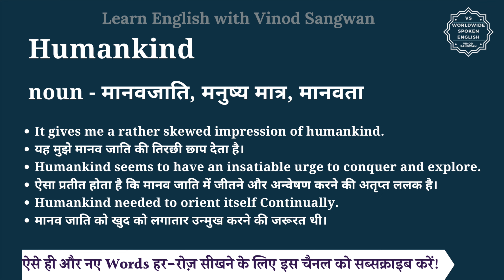Humankind meaning in Hindi | Humankind ka matlab kya hota hai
इस वीडियो में आप Humankind का हिंदी में मतलब समझेंगे और साथ में Humankind का pronunciation भी सीखेंगें यानि की आप Humankind के अर्थ के साथ साथ ये भी सीखेंगें की Humankind को कैसे बोले या Humankind को बोलने का सही तरीका क्या है |

तो बस एक मिनट में सीखिए Humankind को|
Let’s learn Hindi Meaning of Humankind in detail.

Humankind का हिंदी में अर्थ होता है
noun - मानवजाति, मनुष्य मात्र, मानवता

Humankind को इन उदाहरणों से और अच्छे से समझ सकते हैं
It gives me a rather skewed impression of humankind.
यह मुझे मानव जाति की तिरछी छाप देता है।
Humankind seems to have an insatiable urge to conquer and explore.
ऐसा प्रतीत होता है कि मानव जाति में जीतने और अन्वेषण करने की अतृप्त ललक है।
Humankind needed to orient itself Continually.
मानव जाति को खुद को लगातार उन्मुख करने की जरूरत थी।